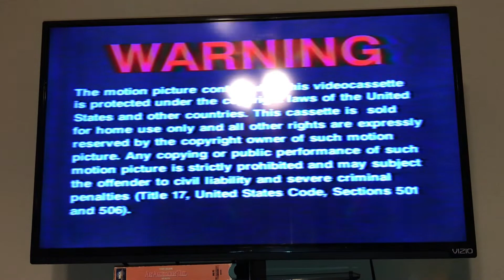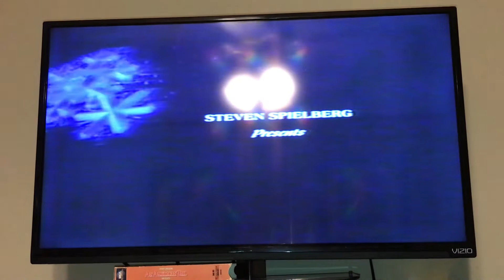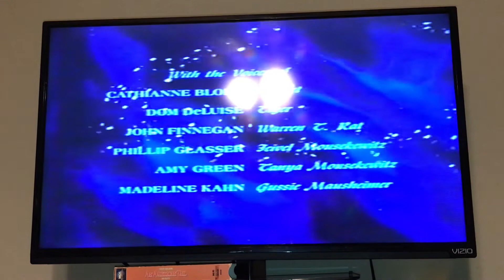Opening To An American Tail 1991 VHS (Version #2)